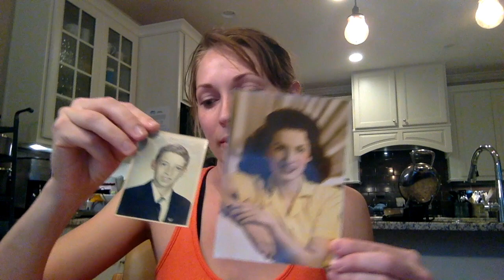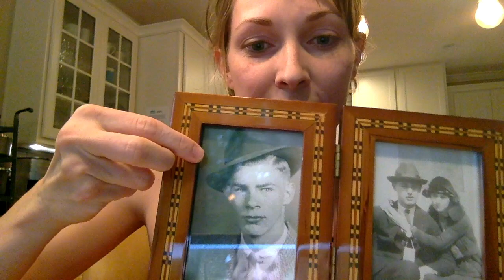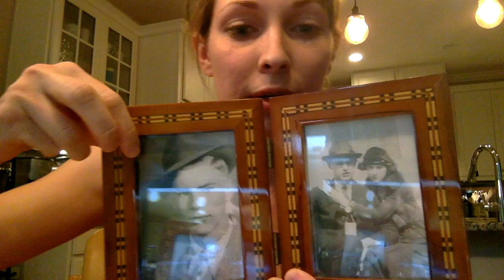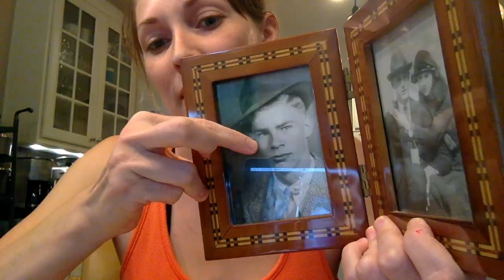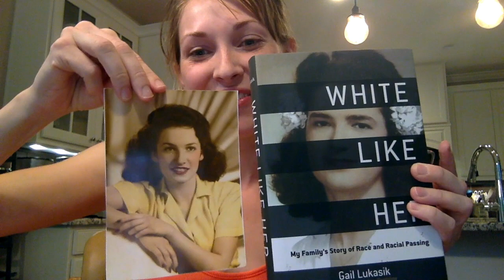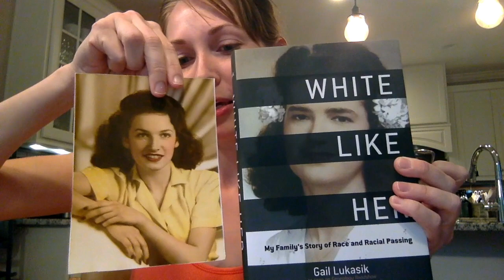Vlog 4: My Ancestry Thoughts about my DNA sample.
Wanting to either confirm or deny some family secrets! Hope you enjoy. Please view my next video about my ACTUAL results.